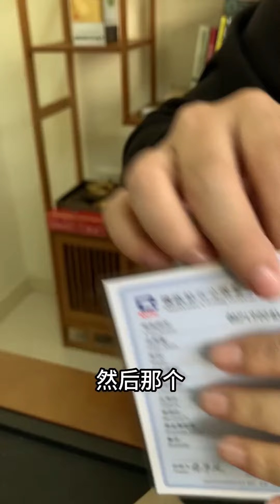兩萬的鉆戒現在只值兩千五浪漫的是愛情，但珠寶店在鉆戒上加的溢價實在是太離譜了#鉆戒 珠寶首飾 鉆戒回收 # 鉆石 second hand luxury goods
老佛爷腕表老隋说表